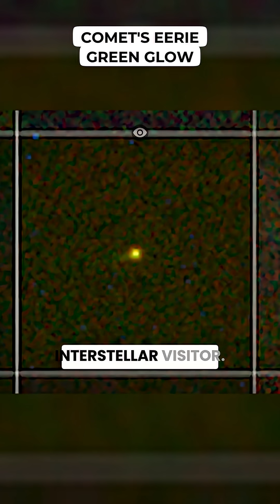Comet's Eerie Green Glow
In Sept 2025, comet 3 Eye Atlas stunned astronomers by turning a vivid emerald green, hinting at exotic chemistry never seen before in an interstellar visitor.